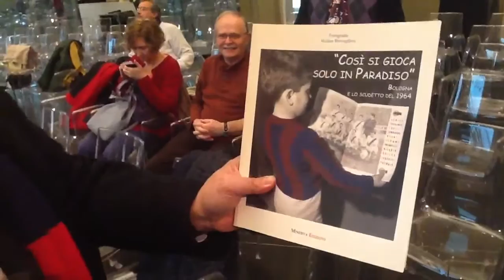Ricordi dello scudetto del Bologna FC 1964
Andrea Mingardi,Italo Cucci,Marino Perani e Mirco Pavinato